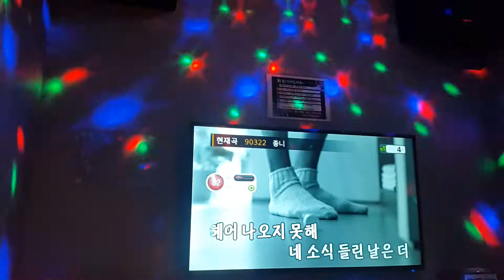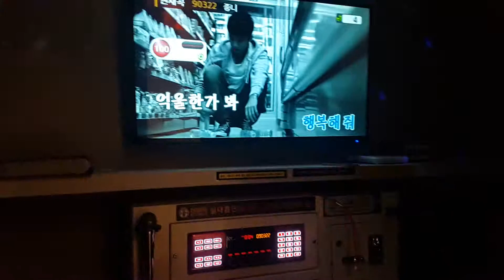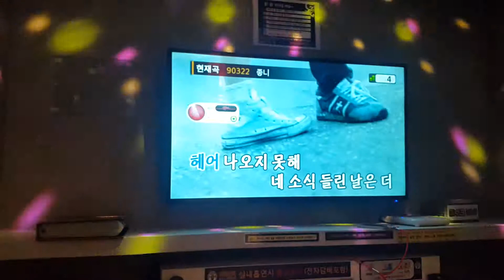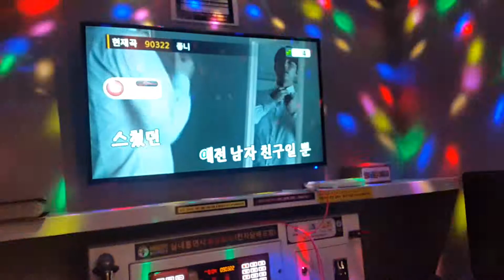킹완서 버거워보여..윤종신 빙의-좋니-